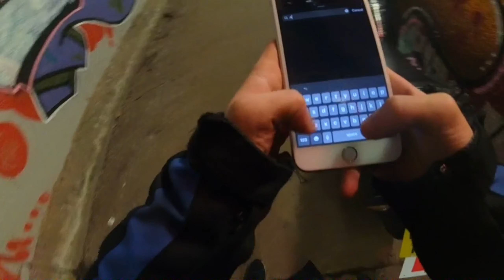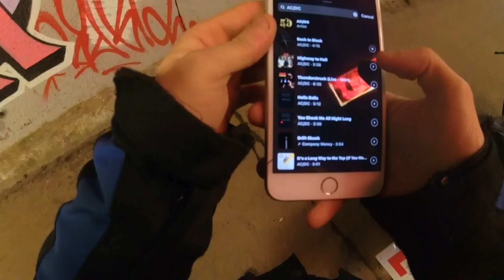125cc Meet's Big Biker // Lexmoto ZSB Review // Motorvlog *CHANNEL UPDATE* // Cornwall Motorvlog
Welcome back to another video, where you join me trying to race a big bike on my Lexmoto ZSB & doing a small review on it whiles practising my photography skills a bit as well near the end of today's video.

So what do you all think of my zsb?.

If you want to see some better videos on the Lexmoto ZSB 125 please be sure to check out @RevBombUK  channel 👍

If you are new to the channel and would love to see daily Uplaods please be sure to Subscribe :) 💪 Smash that like button 👍 Comment 💯 and share 🔳 to help me out for bringing you all amazing brand new content! 👍